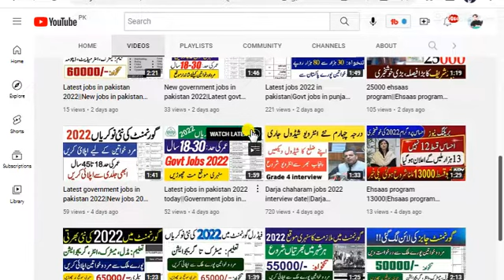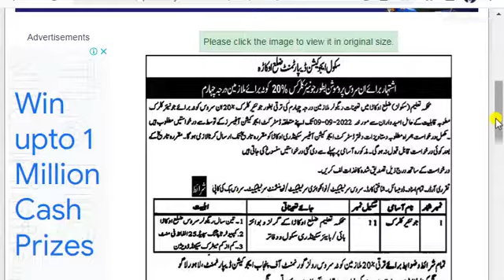New job|Latest govt jobs|Government jobs 2022|Govt jobs in pakistan|Education Department jobs 2022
New job|Latest govt jobs|Government jobs 2022|Govt jobs in pakistan|Education Department jobs 2022|Clerk Jobs in Education Department Okara August 2022 Latest

education vacancies 2022
government of punjab higher education department jobs 2022
class four jobs in punjab education department 2022
school education department punjab jobs 2022
class four jobs in punjab education department 2022 interview
class 4 jobs in education department 2022,darja chaharam jobs 2022,
darja 4 jobs 2022 in punjab
class 4 jobs in education department rahim yar khan 2022
latest job
government jobs
government job
job vacancy
today jobs
ppsc upcoming jobs
rawalpindi jobs
bank jobs
fia jobs
job fia gov pk
fbr jobs
job
job vacancy 2022
jobs 2022
punjab jobs
2022 jobs